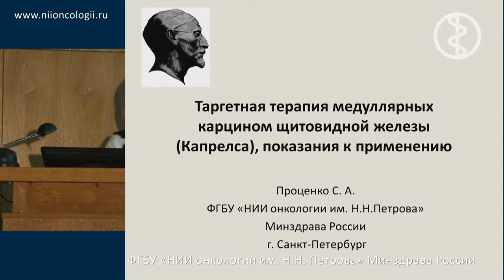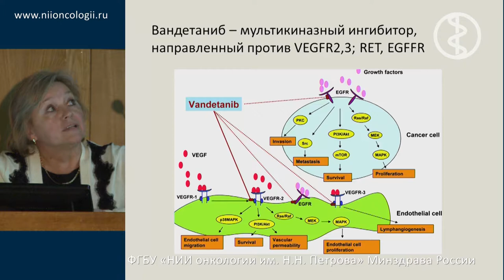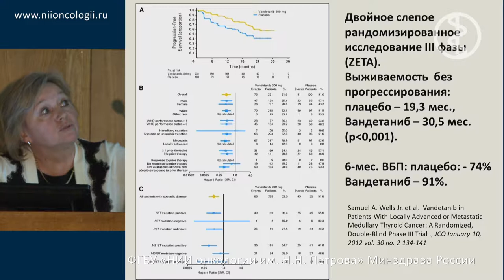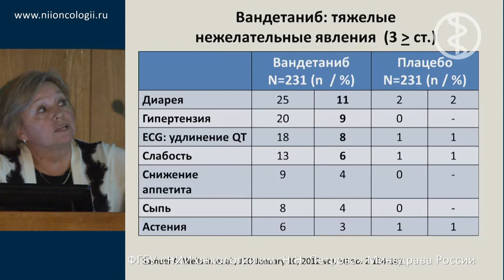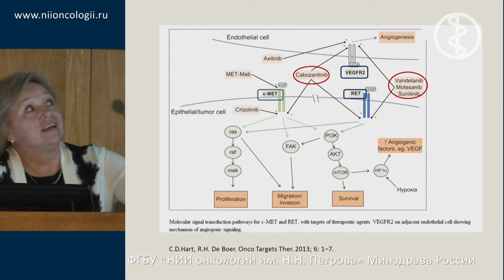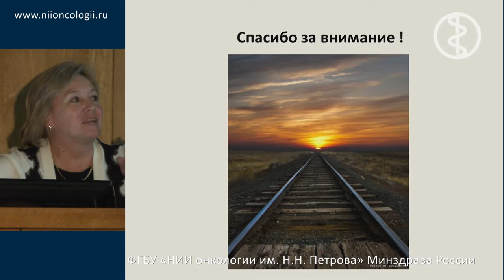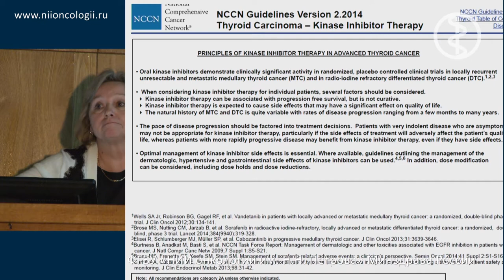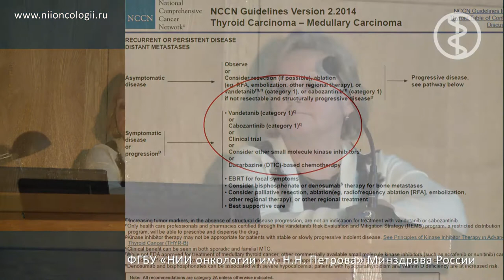Таргетная терапия медуллярных карцином щитовидной железы, показания к применению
С.А. Проценко